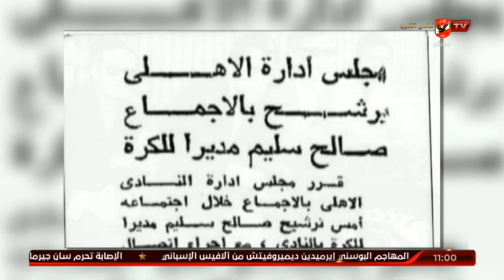صالح سليم | مؤسس فلسفة الكرامة " الاهلى فوق الجميع "